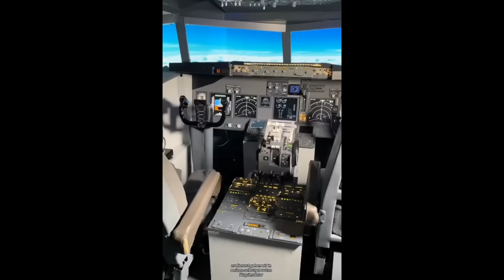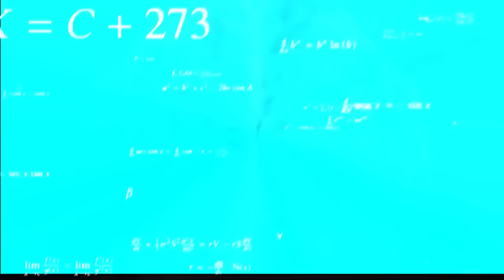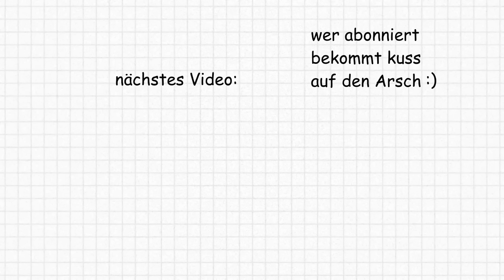Das Unangenehmste Taylor Swift Fan Girl (CRINGE)